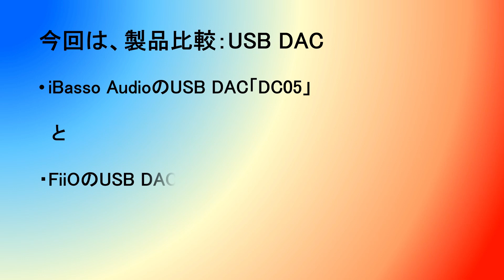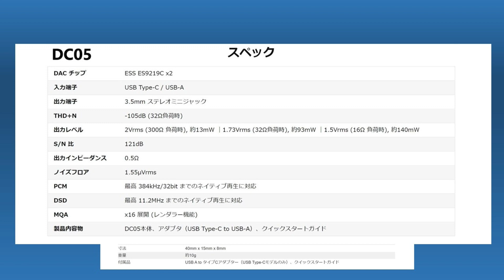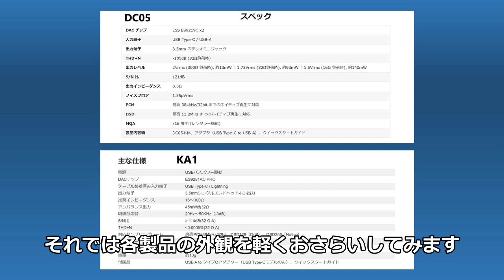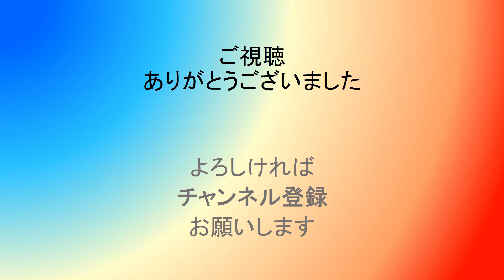【比較：USB DAC】FiiO KA1 or iBasso Audio DC05（iPhone視点）悩んでください！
今回の製品
FiiOの「KA1」
と
iBasso Audioの「DC05」

‹amazon URL›
KA1 TC：
KA1 LT：

試聴環境
・iPhone11　⇒　USB DAC　⇒　 FH3
音源：Amazon Music HD
にて試聴しました